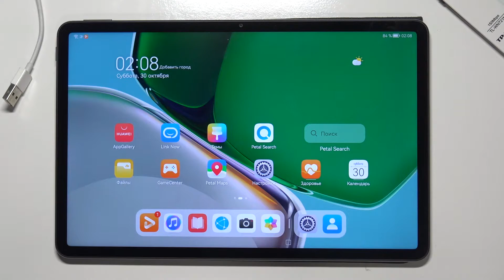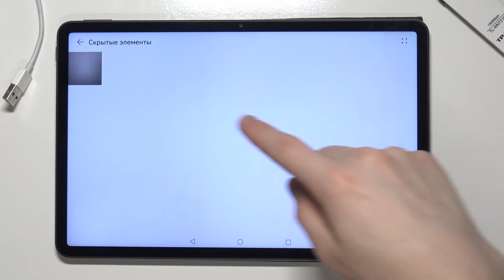Как скрывать фотографии и видео на Huawei MatePad 11? Создание и поиск скрытых папок на MatePad 11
Планшет Huawei MatePad 11 для вас может быть рабочим устройством и, учитывая локдаун вызванный эпидемией COVID-19, множество пользователей планшетов работают удалённо на дому. В таком случае, ваши рабочие файлы, скриншоты и видео могут быть удалены случайно детьми, семейным партнёром или кем-то ещё. Если вы хотите избежать потерю фотографий и видео с Huawei MatePad 11, тогда вам нужно создать секретную запароленную папку и скрывать фотографии в галерее Huawei MatePad 11. Вы могли не знать как это сделать, поэтому мы сняли для вас этот ролик. В нём мы покажем и расскажем вам как правильно скрывать и засекречивать фотки, видео, создавать спрятанные папки и где их искать на Huawei MatePad 11.

Как скрыть фотки на Huawei MatePad 11? Как на Huawei MatePad 11 спрятать скриншоты? Как создать секретную папку на Huawei MatePad 11? Куда прячуться фотографии и видео, когда их скрываешь на Huawei MatePad 11? Где искать скрытую папку на Huawei MatePad 11?